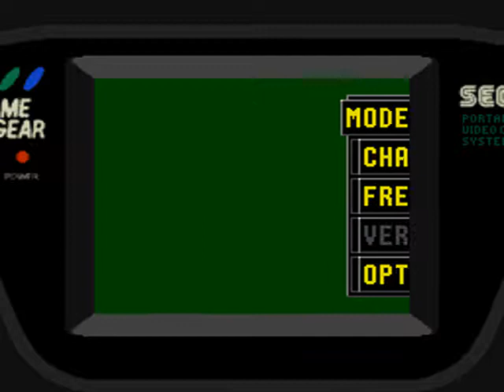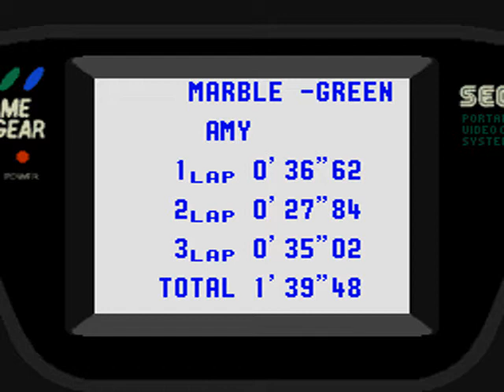Game Gear Longplay [631] Sonic Drift